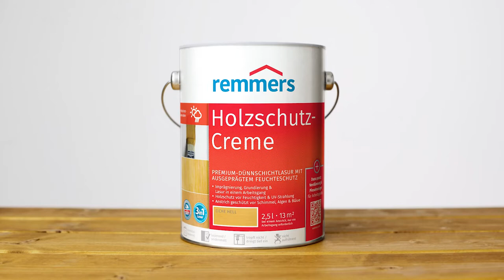Remmers Holzschutz-Creme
Lasuren sind der beliebteste Holzschutz im Freien. Die Holzschutz-Creme von Remmers ist anwenderfreundlich und sofort gebrauchsfertig.
Nach dem Aufbringen verläuft die Creme selbsttätig innerhalb von 30 Minuten. Es entsteht ein atmungsaktiver Schutzfilm. Mit nur einem Arbeitsgang ist der Holz- und Wetterschutz komplett.
In unserem Video können Sie sehen, wie die Holzschutz-Creme an einer Holzdecke aufgetragen wird, denn für Überkopf-Arbeiten ist sie perfekt geeignet. Sie tropft nicht und ist leicht zu verstreichen. Damit ist dann die perfekte Grundierung, Lasur und Imprägnierung gegeben.